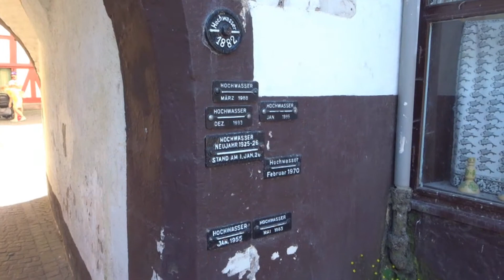Rhine River & Loreley